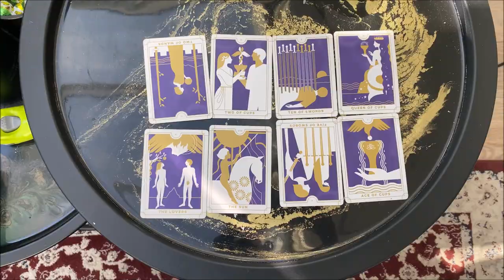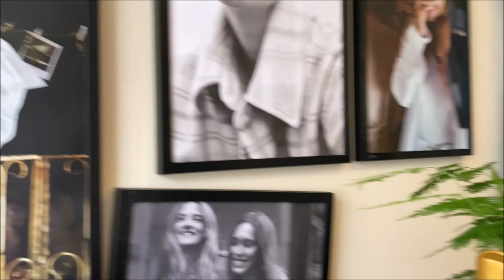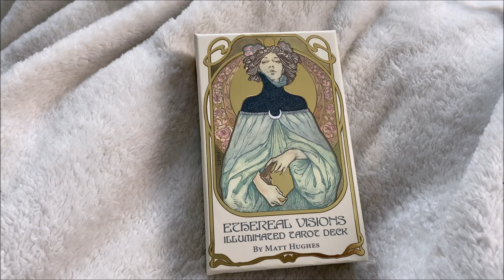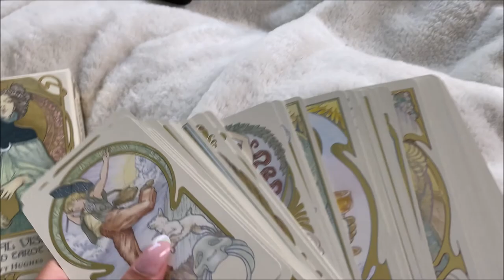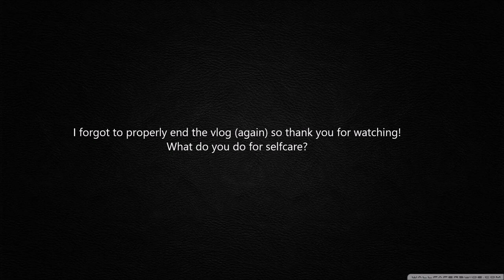Dancing in the rain, daytrip to Menkemaborg & changing the garden 🤍 | Episode 6 | SELFCARE SERIES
Hellu everyone! In this episode a lot of different things, but mainly trying to feel alive and shaking up my routines. What is an uncomfortable thing you do for selfcare?

Songs:
Love you sweet it's what I do - Mounika
Mermaid in Lisbon - Patrick Watson
Chiquitita - ABBA
ASOS - model crush